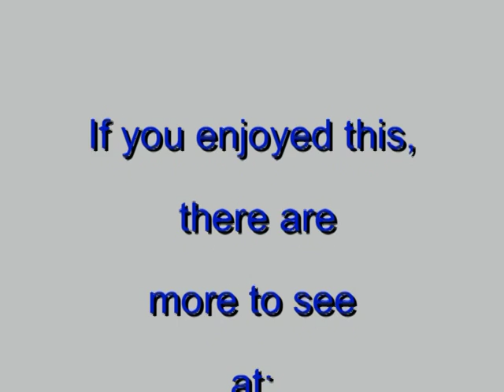How to trim a Boulevard Cypress into a Cascade Style Bonsai